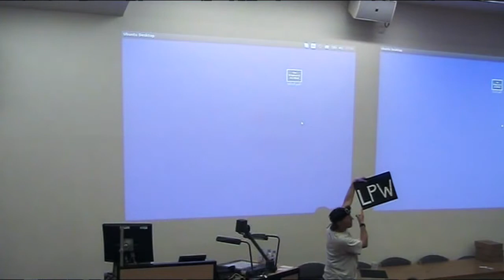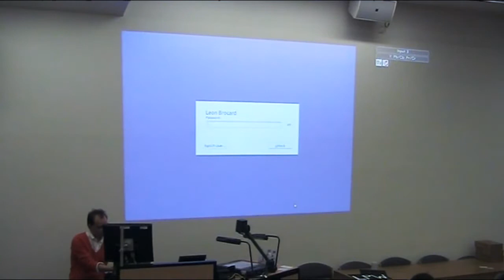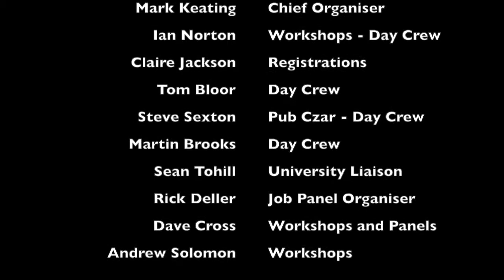Steve Sexton LPW yeah looks like it n all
A high-speed potted summary of LPW and what it's all about.